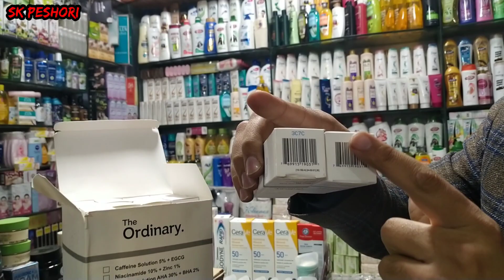Cosmetic wholesale market In karkhano Market Peshawar